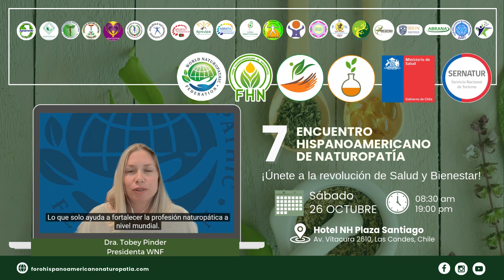Saludo VII Encuentro Hispanoamericano de Naturopatía de Tobey, presidente de la FMN